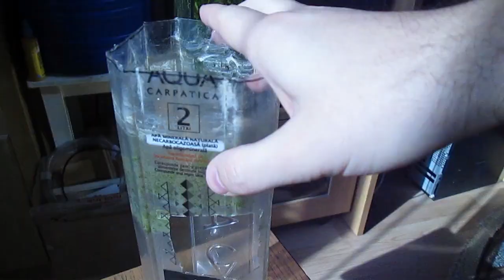105 Domnul Betta si Bettadine - probleme in viata de cuplu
Si cu asta ia sfarsit relatia nereusita dintre un mascul fragil si o femela badarana.
Lectia: planul B (si cateodata C) este obligatoriu.

Multumesc!